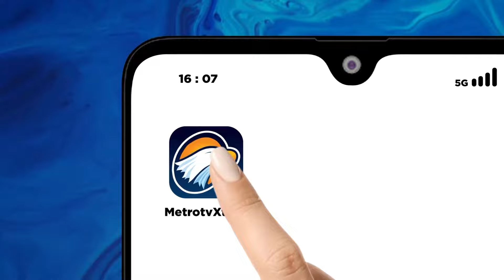Megawati Dikawal Kader Temui Bawaslu Dok.2009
MetroTV, dokumentasi klasik tentang Megawati Soekarnoputri memenuhi kewajiban kepada Bawaslu yang telah memanggil seputar gugatan pelanggaran saat pemilu 2009.